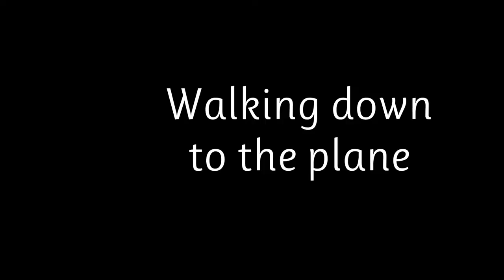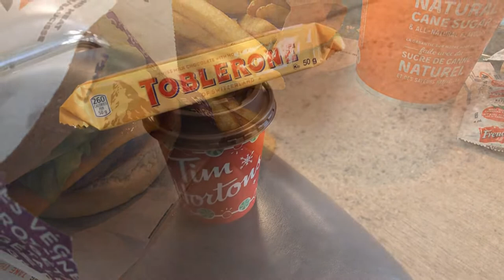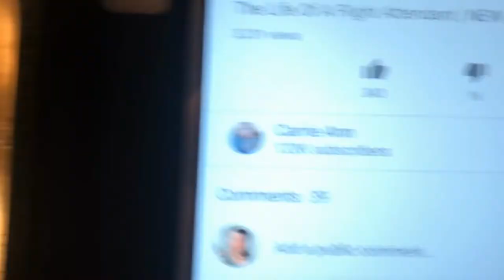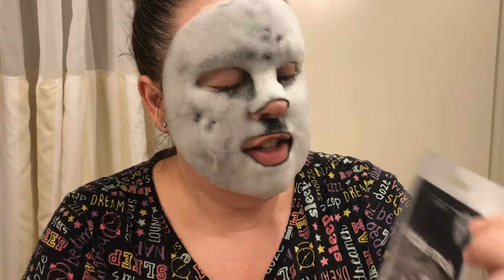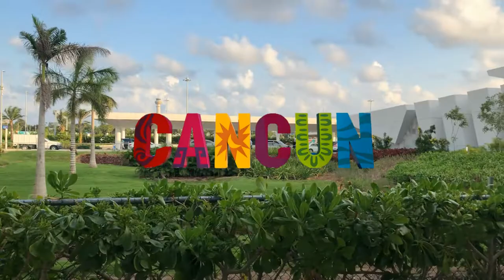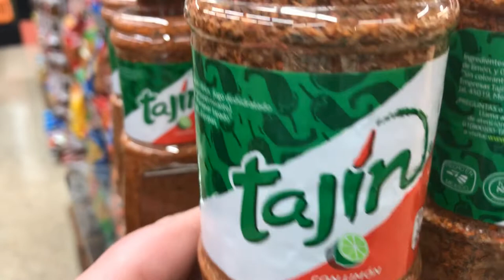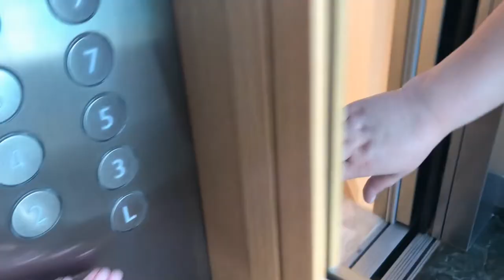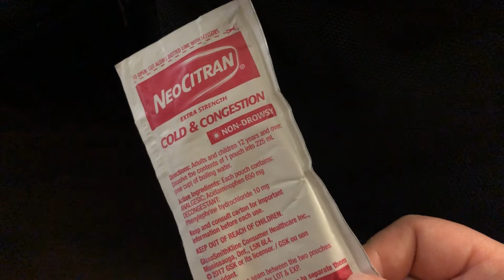Come with me on a flight attendant trip!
Hello friends! In today's video I'm taking you with me on a four day flight attendant trip.

Son Montuno
Credits:
Written by Vasquez